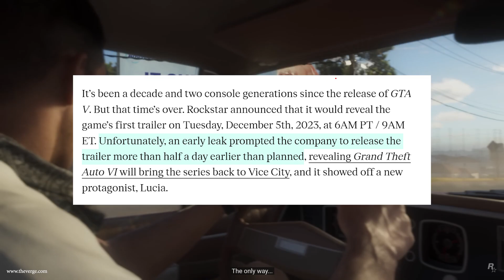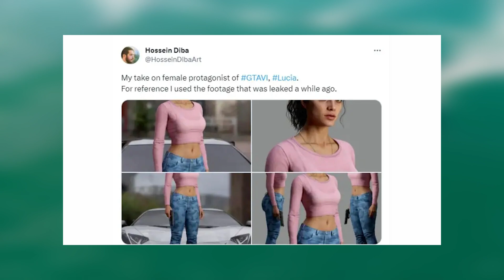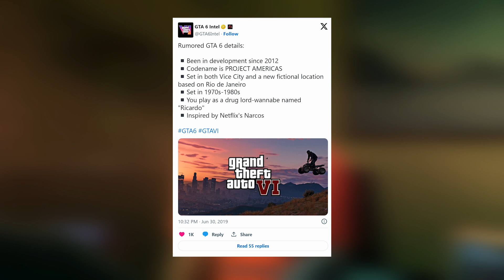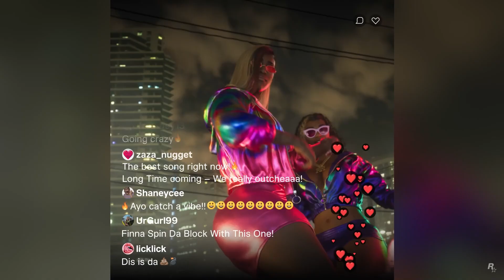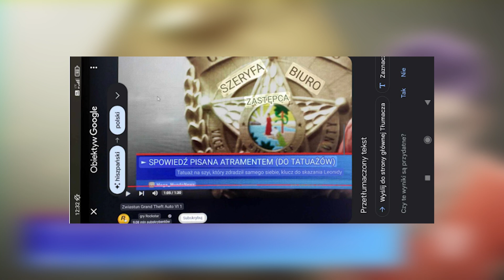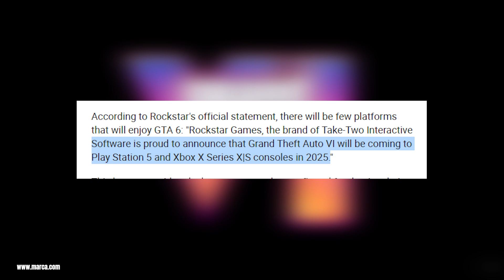GTA VI - analiza zwiastuna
Hej! Dzisiaj przenalizujemy dla Was zwiastun GTA VI. Zapraszam do oglądania!